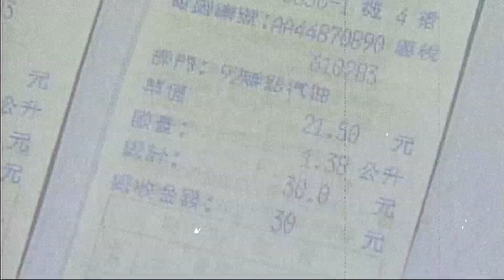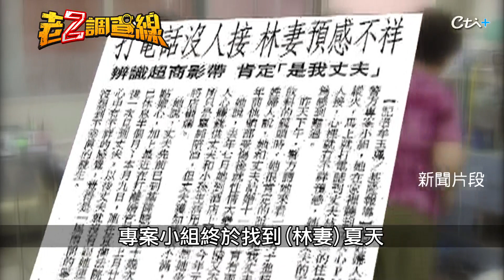【老Z調查線 282預告】忤惡!夜店唯一出口被丟汽油彈 酒客小姐絕望斷魂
2004年6月16日，位在基隆義一路一間女人心KTV，突然竄出大火，濃煙一路往上蔓延，三樓一間PUB也慘遭波及，致命的是防火巷過於狹窄，通往三樓的逃生梯還被封死，最後釀成5死8傷的慘劇，據目擊者表示有看到一個雨衣男丟擲汽油彈，到底怎麼回事，12/22 22:00,鎖定《忤惡-老Z調查線》YT頻道